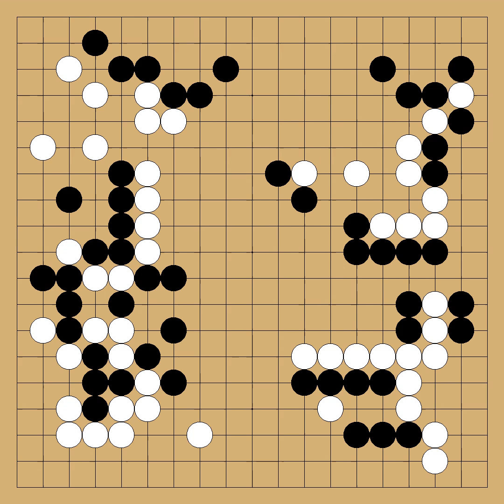Hashimoto Shoji vs Takemiya Masaki - 30th NHK Cup - round 3 - 1982 - komi: 5.5